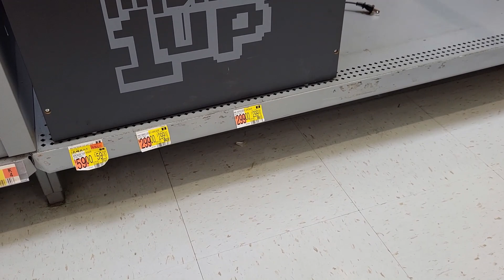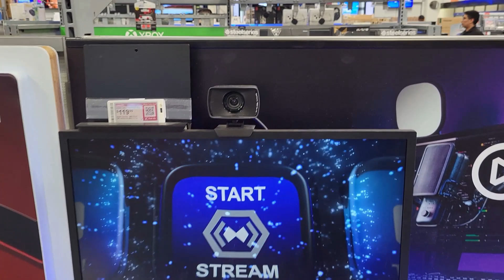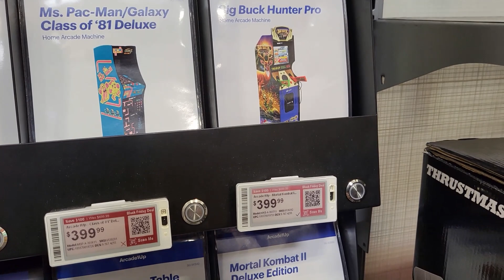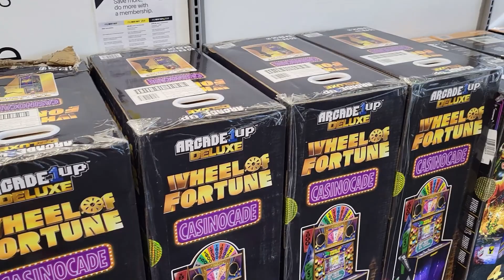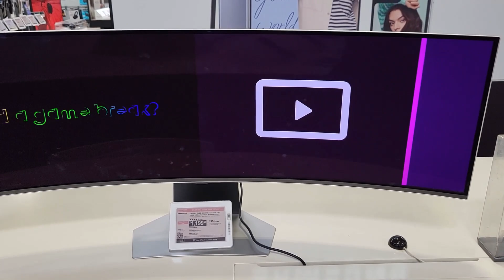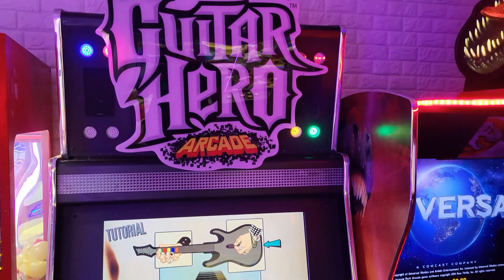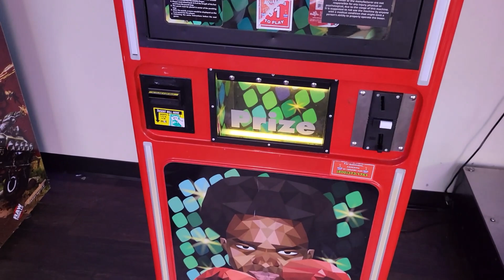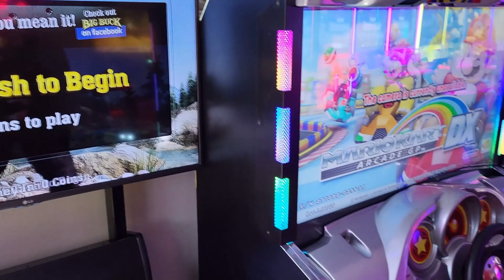Arcade1up Cyber Monday Deals 2023 | Walmart & Best Buy | Walk & Talk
We'll travel to Walmart and Best Buy to do some pre Cyber Monday shopping, then we'll finish off with a visit to Joystick arcade at Arrowhead Mall in Peoria, AZ!